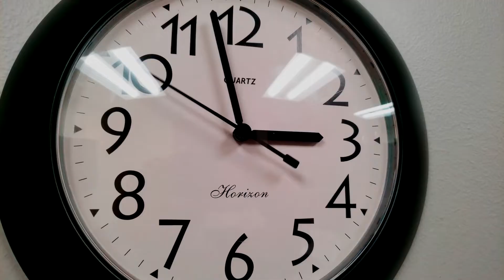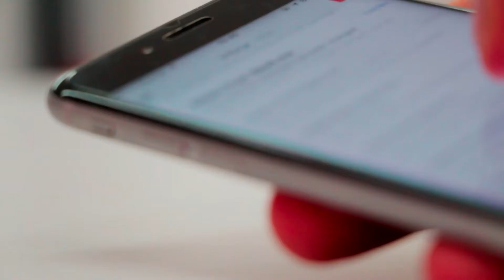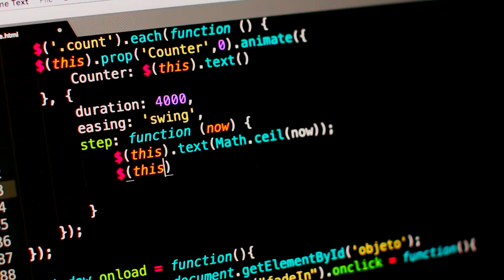Бизнес Идеи Из Японии. Новые Бизнес Идеи. Топ-5 Идей Бизнеса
Бизнес идеи из Японии
Япония бизнес идеи

- открывай счет для ИП бесплатно
- Экономь на всех покупках в интернете